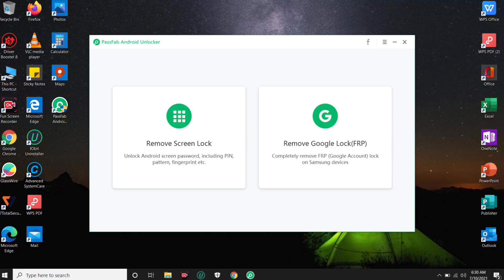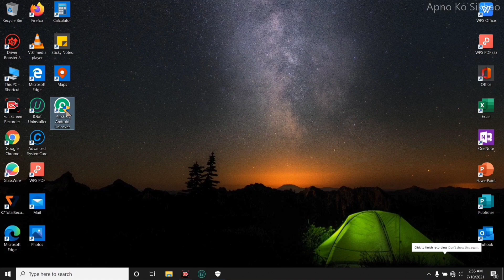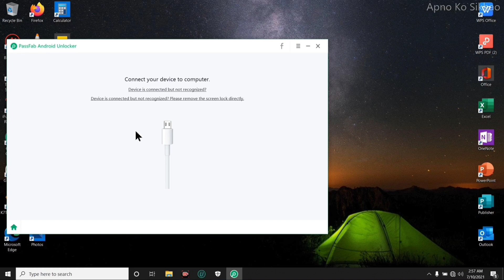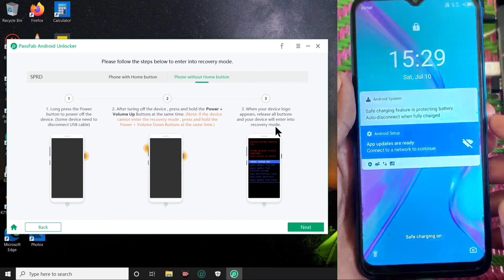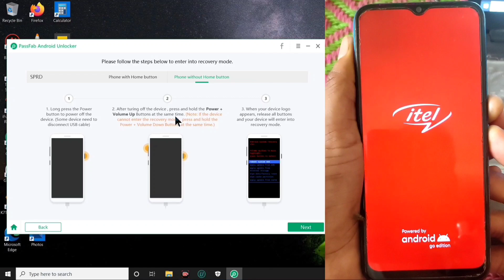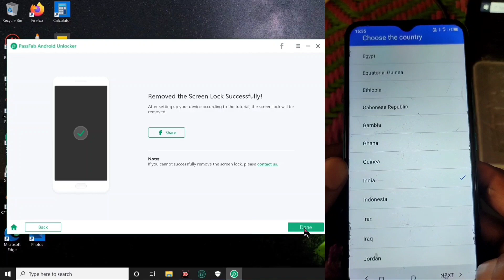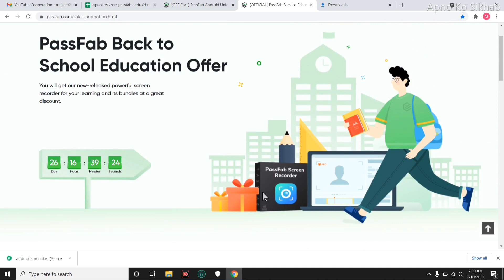How To Factory Reset Android Phone When Locked | Buy One Get One Free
Now Pass Fab giveaways Buy One, Get Our Screen Recorder for FREE
unlock Android Lock Screen (Unlock
|Android Pattern, PIN, Fingerprint, pasword) in Minutes.

how to unlock android phone pattern lock without factory reset. Unlock Pattern Without losing Data: If you
have locked out of the Android phone with pattern or Pincode, fingerprint lock or face lock then simply follow
the tutorial.

This tutorial addresses the following issues:

how to unlock android phone after many pattern attempts without factory reset